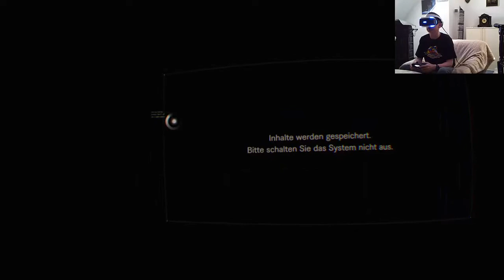Resident Evil 7 End of Zoe ☠️ PS VR Let`s Play part 3 "Der Sumpf des Grauens..!"/Trance17TV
★🕹️XBox Account : Trance17TV 🕹️★

👌►V-log´s

👁️ ➜ Regeln für den Chat:
1. Kein Rassismus, Fluchen
2. Kein Spam/Werbung
3. Respektieren Sie andere Zuschauer im Stream :)
4. Genießt den Stream :)